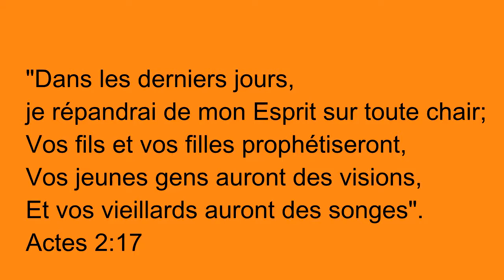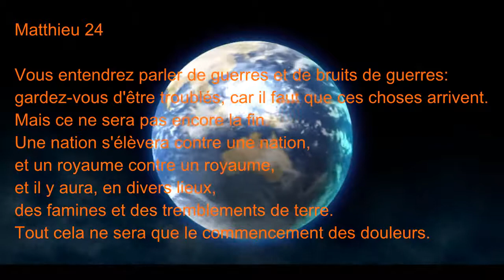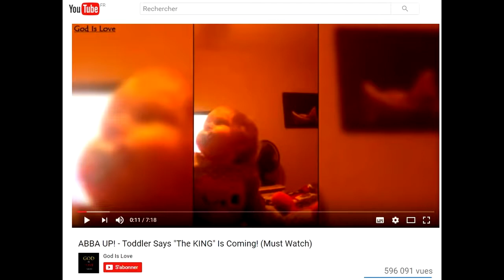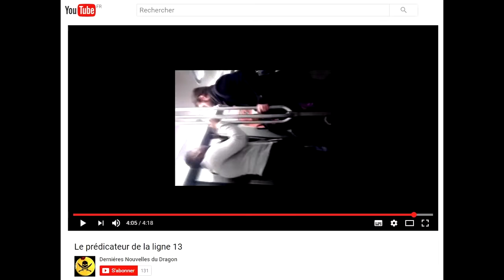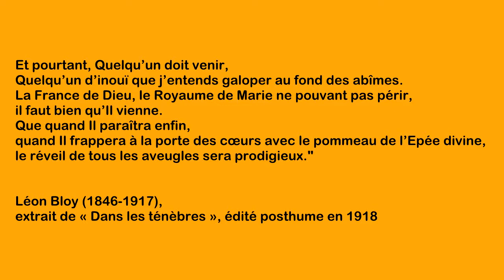Ils ont rêvé de la Fin des temps le mahdi Partie 1